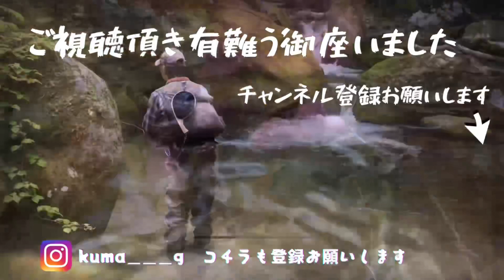【Fly fishing】2022.4/SONY VLOG COM ZV-E10/癒し効果抜群の動画が出来た😅/riverpeakJP6 7ft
今回はSONYZVーE10をメイン使用した動画となります。
美しい景色と音に癒されて下さいね。

ロッド：riverpeakさんのJP6 7ft
リール：riverpeakさんのHenrys Fork Series
ライン：riverpeakさんのDT-3F
リーダー：MORRISさんのVARIVASスーパーヤマメ15ftリーダー
ティペット：クレハさんのシーガーグランドマックスＦＸ0.4～0.6号